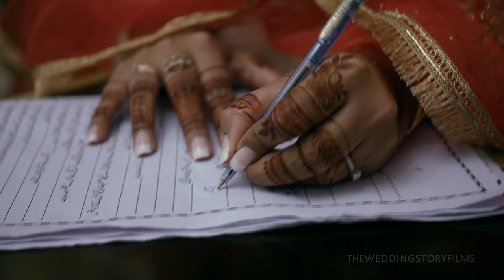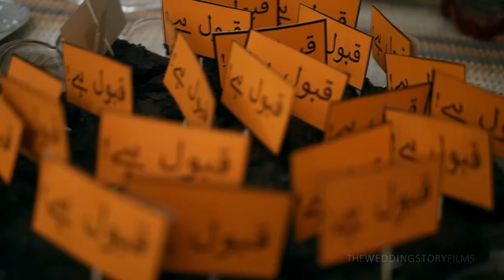Sabika & Sameed //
Shot by TWSF